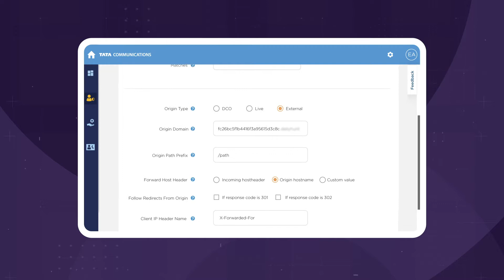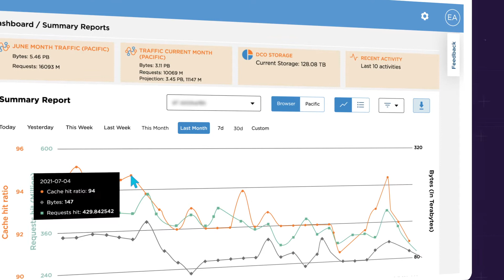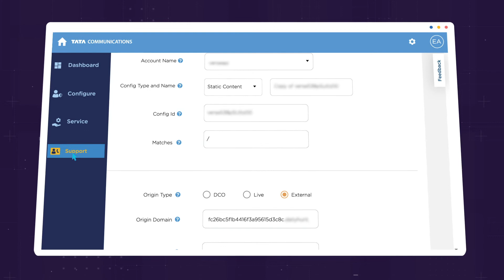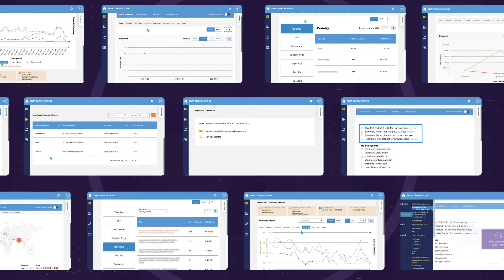How to Use Our Content Delivery Network Customer Portal - Tata Communications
Are you a business that relies on offering a blazing-fast website experience to reach your customers and grow your online presence? If yes, the Content Delivery Network customer portal by Tata Communications can be your one-stop shop for streamlining their content management, optimising website performance and enhancing the overall user experience.
The CDN customer portal is extremely user-friendly and allows you to manage your content operations effectively. Using the platform, you can easily upload, modify or remove content from your website without extensive technical knowledge.
The results are profound, as businesses can save time and resources, allowing them to stay agile and respond to the rapidly-changing market landscape.
This video discusses how our CDN customer portal enables real-time visibility and configuration of your content delivery network through comprehensive APIs and actionable data.